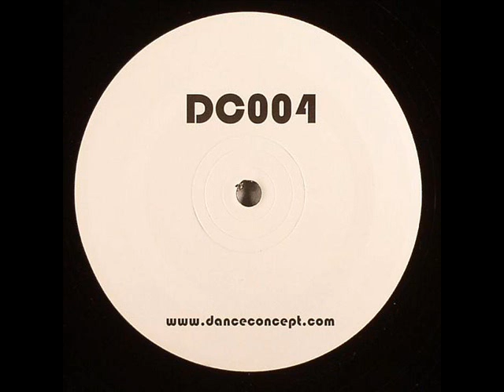Krisis 'Catch Ya' - Dance Concept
Another track taken from THE LEGEND album mix CD featuring Stevie Hyper D on Dance Concept. This track was later released as a b-side to End Game by Benny V and Fresh Kutts